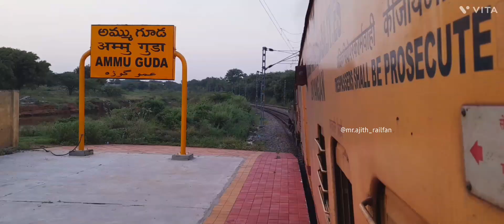Full Chugging & Smoking of GTL Diamond 💎 16715R WDM3A & ICF Track Sound 🔊 *Use HeadPhones*